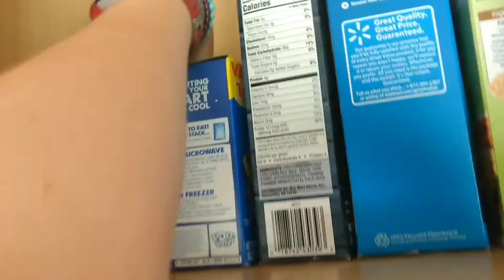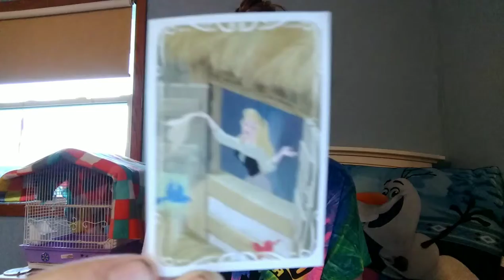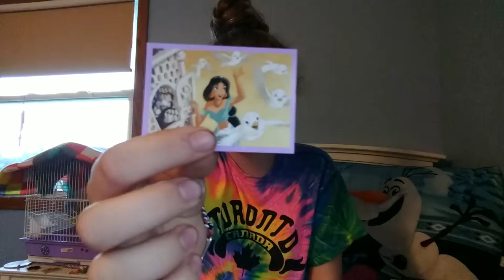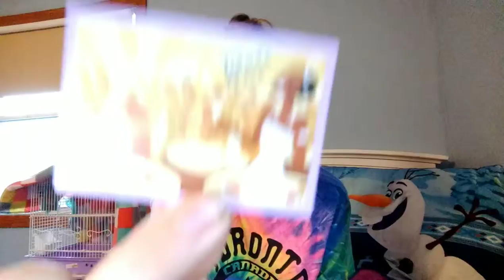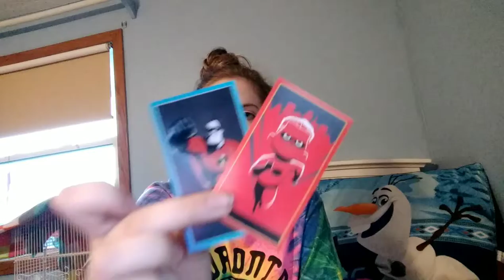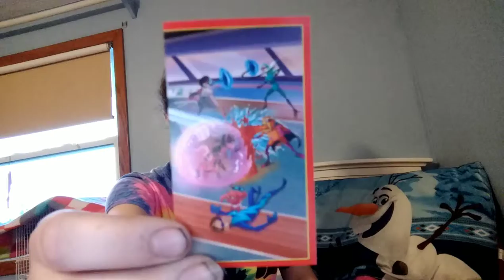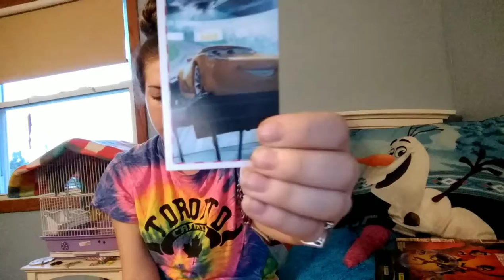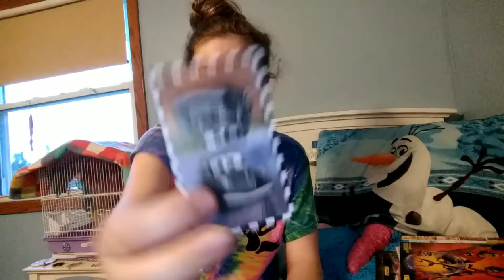HUGE Panini Sticker Opening | Vlog 6/19/19